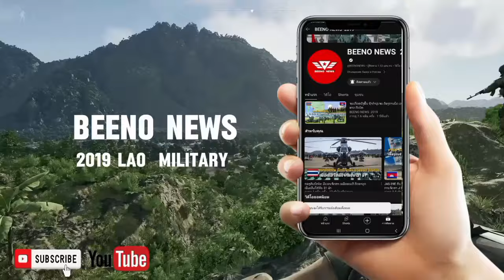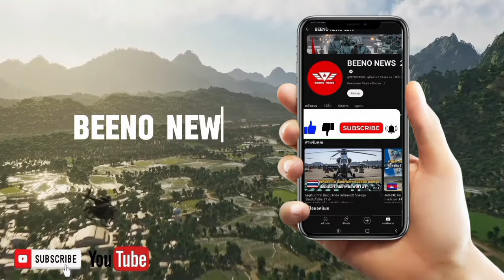ປະເທດໃນ ຊຽນ ທີ່ຈະມີເຄື່ອງບິນຮົບລ່ອງຫົນ ປະຈຳການ ໃນອານາຄົດອັນໃກ້